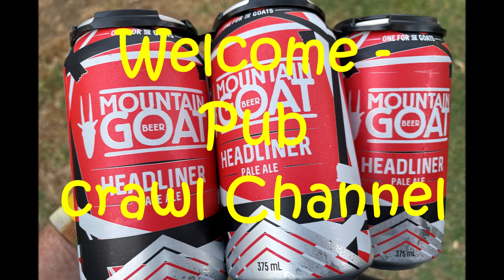Mountain Goat Headliner Pale ale Beer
Van Halen Beer .what the ? well almost lol
Check out the new Mountain Goat headliner Pale ale - we loved it
Cheers TPCC